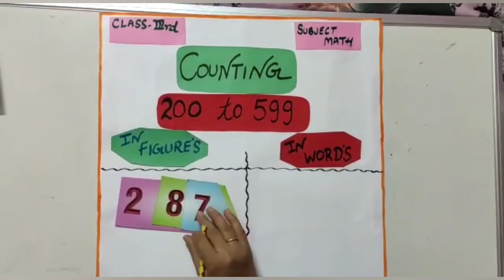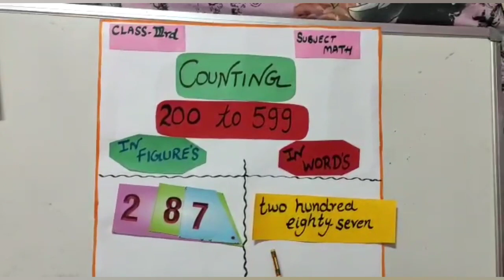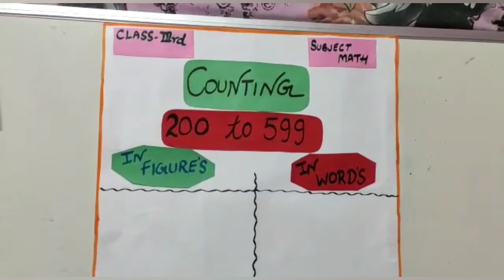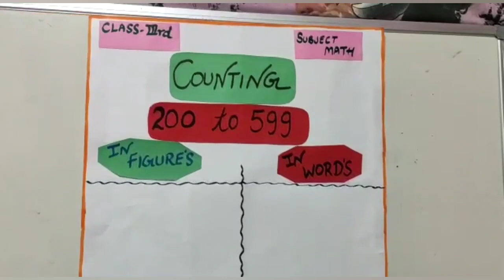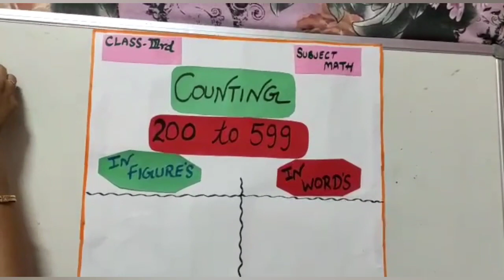To write numbers from a 200 to 599 in figures and in words in English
Class : 3rd (PSEB)

To write numbers from a 200  to  599  in figures and in words .

Maths World : page no.15